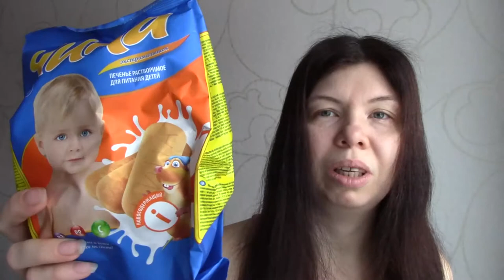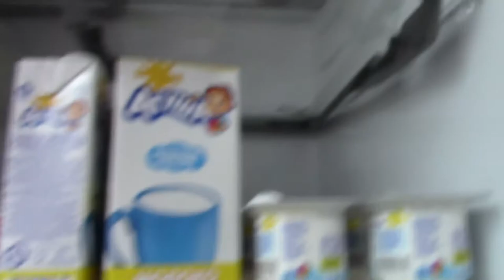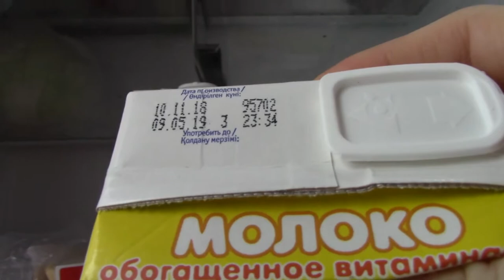VLOG Обзор продуктов + день готовки: котлеты, суп, сало и йогурт домашний за 20 лайков